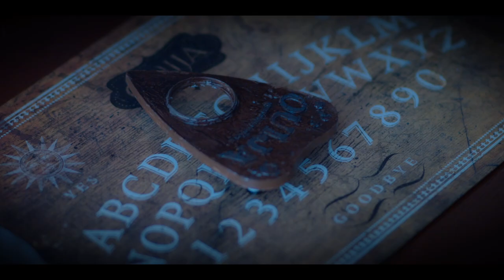Matthew Peterson Filmmaking Reel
Credits:
00:00 "Yellow" (DP, Editor)
00:07" Las Gallinas Birding Loop" (DP, Editor)
00:12 "Silver Lining" (DP, Editor, Director)
00:20 "Pairing Down" (Director, Writer, Editor)
00:35 "Seen" (DP, Editor, Co-Director)
00:37 "The Making of Chicago: A Throckumentary" (DP, Director, Producer)
00:44 "gHOST" (Editor, Sound Designer, Colorist)
00:49 "Basket-Tall" (Director, DP, Actor)
00:56 "War of the Clowns" (DP, Editor, Colorist)
00:59 "Autumn Leaves" (DP, Director)
01:04 "Silver Lining" (DP, Editor, Director)
01:07 "Antique" (DP)
01:13 "Seen" (DP, Editor, Co-Director)
01:16 "Stephen and Michael" (Writer, Director, Editor)
01:22 "Seen" (DP, Editor, Co-Director)
01:39 "Yellow" (DP, Editor)